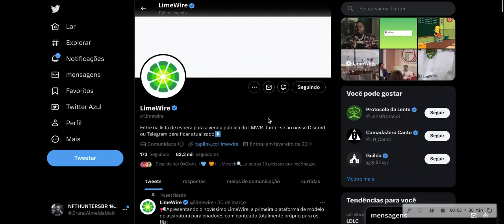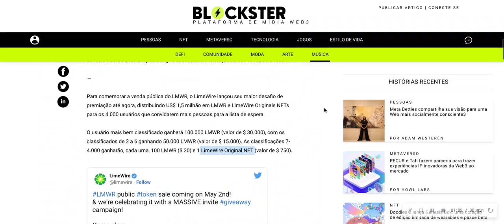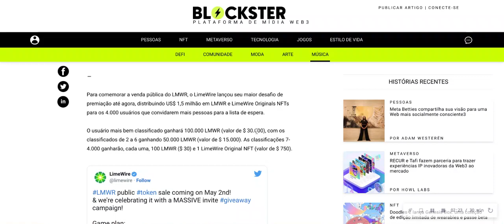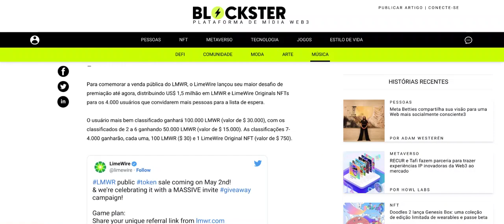junte se à LimeWire airdrop de tokens e também de NFTs